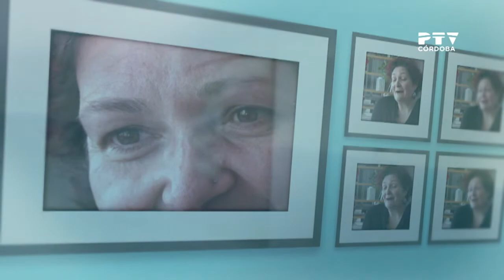«Con ellas: Ana González»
Entrevista a Ana González Álvarez, enferma de poliomielitis y cuidadora, miembro del Centro de Referencia Andaluz de Enfermedades Raras, de la Red de Madres y Padres Solidarios y de la Asociación Cordobesa de Polio y PostPolio.
[«Con ellas», 07/05/2019. Un reportaje de Amparo P. Muñoz]